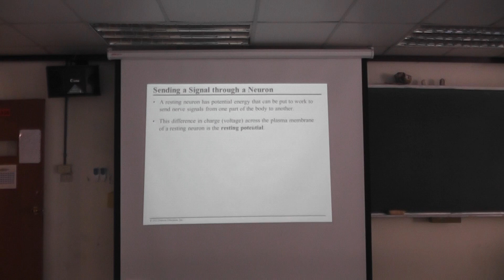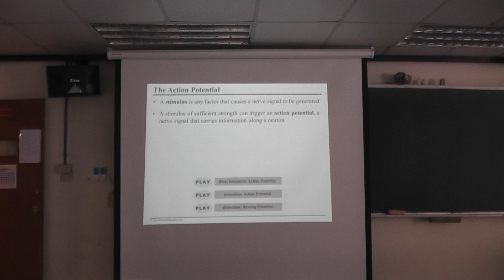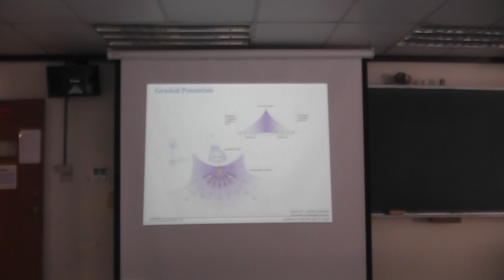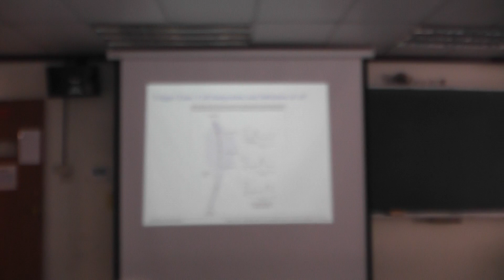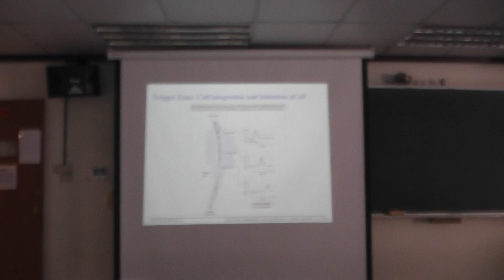2018/11/29 普通生物學 CH27-2